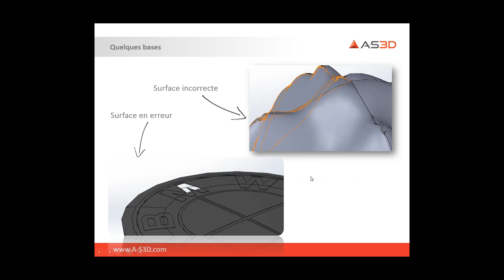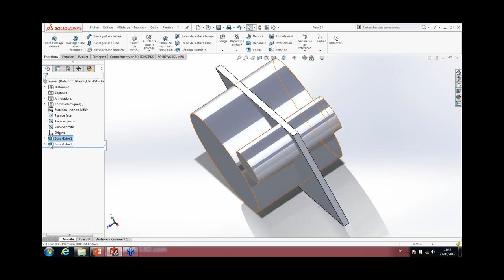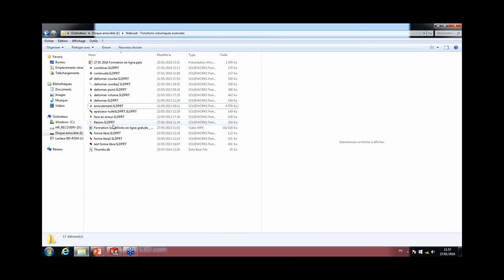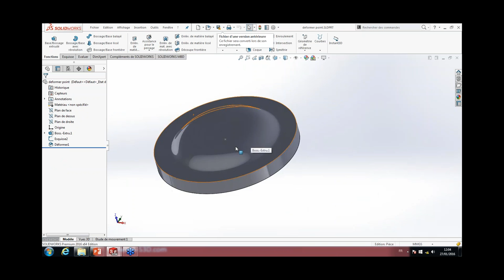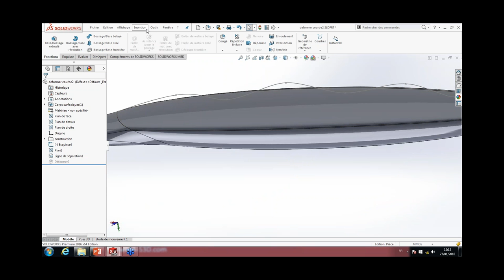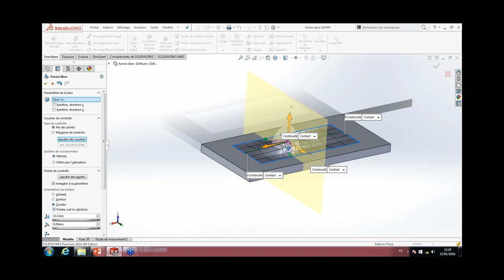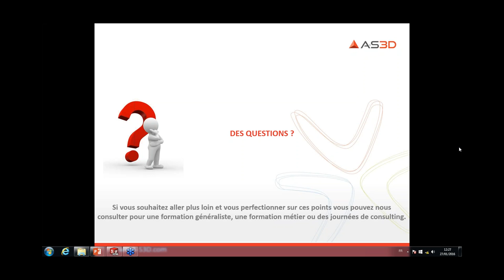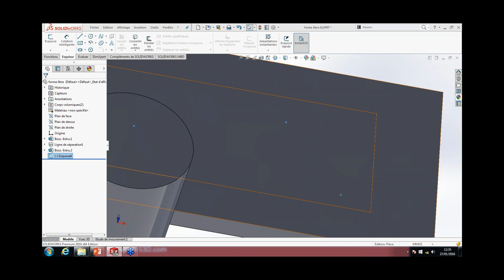Formation SolidWorks - Les fonctions volumique avancées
"Les fonctions volumiques avancées"

Sommaire :
- Quelques bases
- Qualité graphique\surfaces défectueuses
- Type de continuité
- Les fonctions :
Combiner
Enroulement
Flexion
Déformer
Forme libre
- Matériel
- Questions
A-S3D est spécialiste en intégration, formation, conseil et délégation de concepteurs sur les logiciels industriels Dassault Systèmes SolidWorks : CAO 3D, Simulation, PDM / PLM.